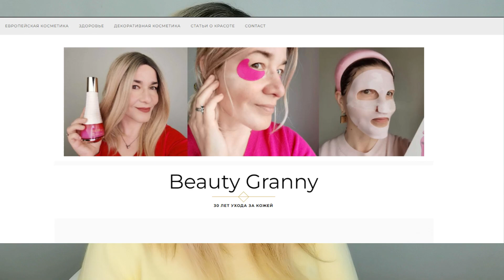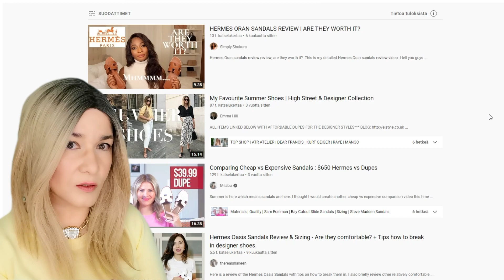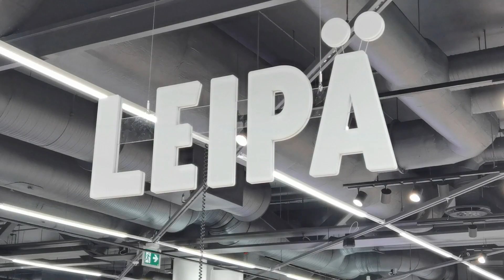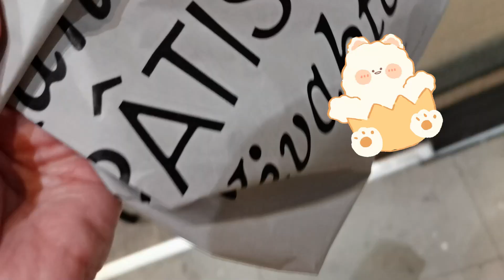НЕТ ХЛЕБА В ФИНЛЯНДИИ?! ВОПРОСЫ-ОТВЕТЫ. BEAUTY GRANNY.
В этом видео я отвечаю на вопросы в группе, на сайте и на канале, а также делюсь мыслями и чувствами.
В видео я рассказываю о своей коллекции любимых средств декоративной косметики.

Макияж:
- Тональная основа для жаркого климата от SU:M37, ссылка на Ebay
- Консилер от SU:M 37, ссылка на Ebay
- Хайлайтер от Estee Lauder, Double Wear Brush-On Glow, в оттенке Soft Pink (Neutral),
- Контурный карандаш для век-несмывайка, SU:M37, ссылка на Ebay
- Тональная основа матирующая от Saga Of Xiu в оттенке 21, ссылка на Ebay
- Тени от SU:M37 палетка, ссылка на Ebay
- Тушь от OHUI для прямых ресниц-палок, которые смотрят вниз, ссылка на Ebay
- Укладка для бровей, ABH, Clear Brow Gel,
- Пудра от Sulwhasoo, блюрящая, в оттенке Transparent, ссылка на Ebay
- Бальзам для губ от The History Of Whoo, ссылка на Ebay